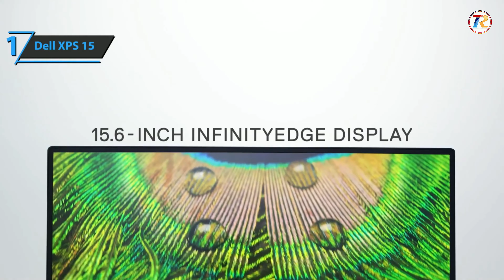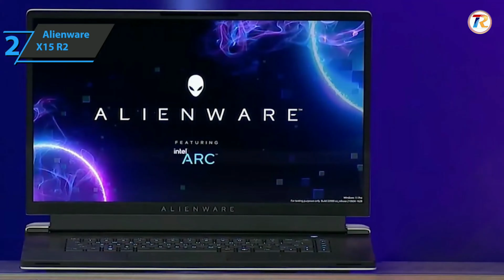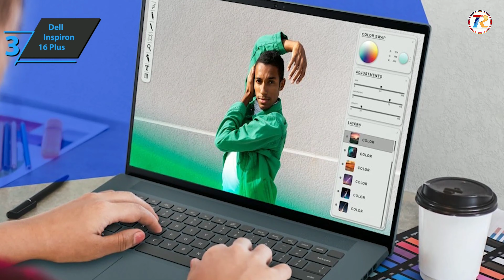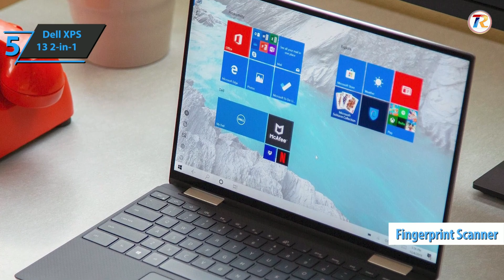Best Top 5 Dell Leptop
BEST LAPTOP UNDER 50000⚡BEST LAPTOP UNDER 45000⚡BEST LAPTOP UNDER 50000 FOR STUDENTS & GAMERS